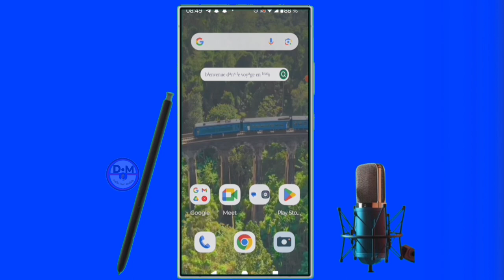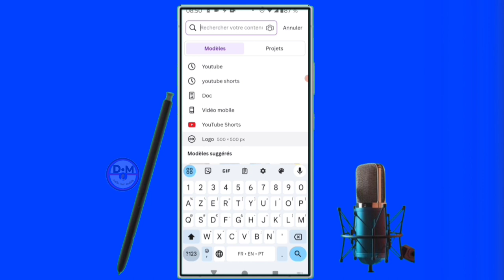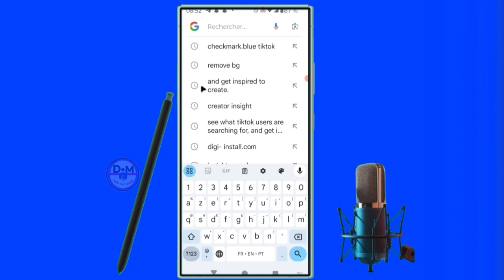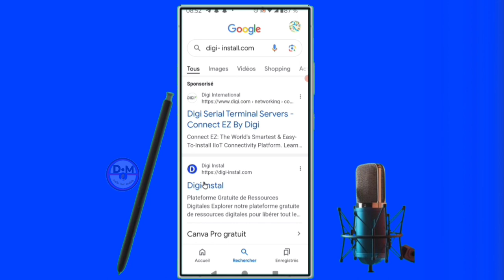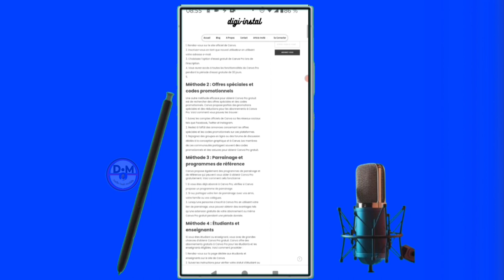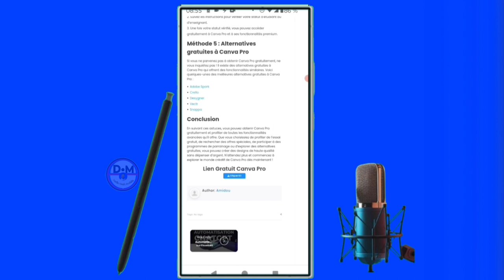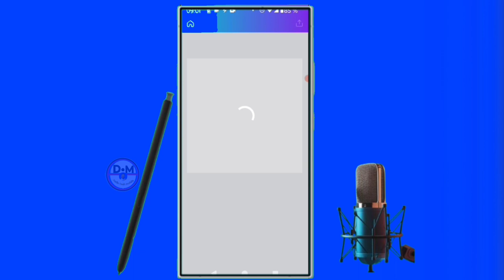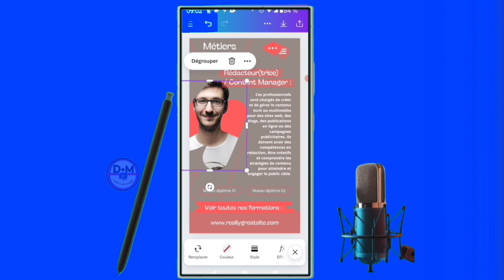✅Men Koman pou itilize canva pro gratis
nan videyo sa nou moutre ou aprann ou esplike ou tout     m'en Koman pou itilize canva pro gratis nan videyo sa et ou men m ki te renmen videyo kite yon kòmantè likè pataje di nou sa ou panse de videyo sa et ou men m ki Fenk rankontre chèn sa abòne aktive klòch fòtifikasyon pou pa rate lòt videyo kap vini apre yo et pa bliye nou Fenk aktive yon boutik sou chèn vizite nou mèsi

Vidéo app
Vidéo Facebook
Vidéo youtube
Vidéo tiktok
Vidéo Instagram
Vidéo internet

Kontak WhatsApp 👇👇
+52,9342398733